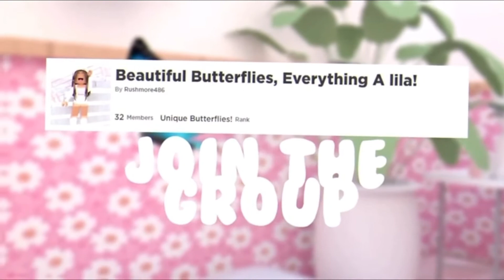Making My Roblox Avatar In The Sims 4!